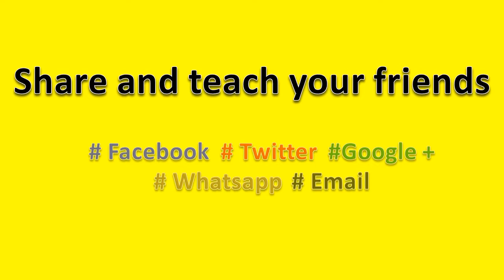How to Pronounce Adobe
How to pronounce Adobe, this video will help you to pronounce it correctly